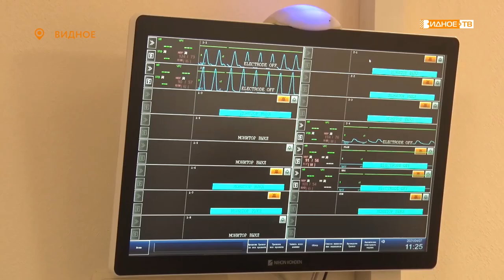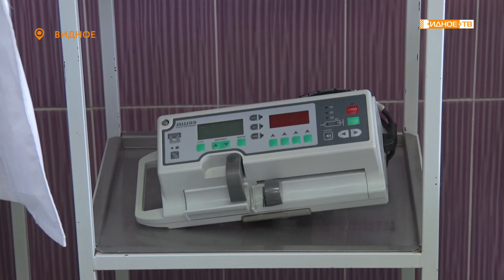РАДИ ЖИЗНИ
Спасать жизни и дарить миру новые – этим медики Видновского перинатального центра занимаются ежедневно. А помогает им в этом современное высокотехнологичное оборудование.